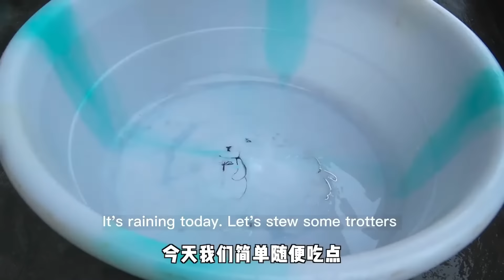小雨買幾隻豬蹄做辣鹵豬蹄，加上一把寬粉燉的糯唧唧，直接上手拿著啃太香了！ 【市民朱小雨】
在影片製作中，我們將動物福祉作為首要考慮，所有動物參與者都受到了妥善的照顧
大家好，我是一個愛吃愛玩愛做飯的重慶妹子，
每天都會分享一些美食，讓人食慾大開，讓挑食的你，從此愛上每一道菜！
大家的點贊和訂閱都是對我來說很寶貴的，愛吃播就點擊下方鏈接關注我吧！